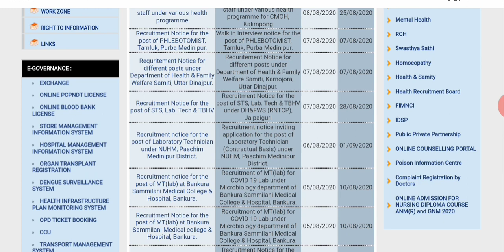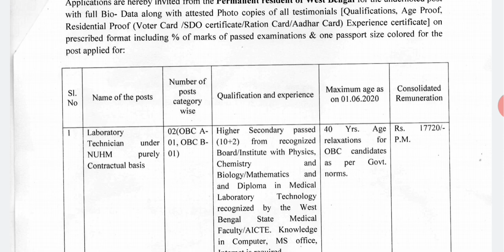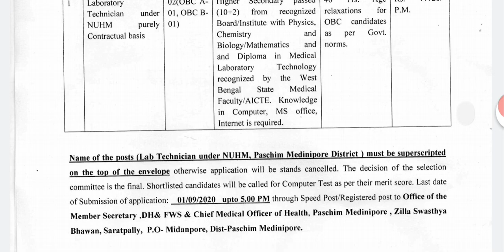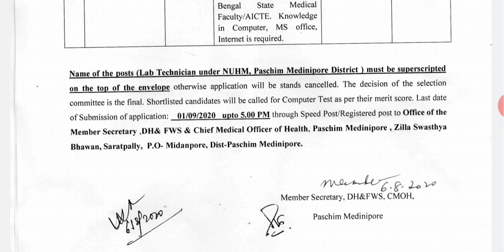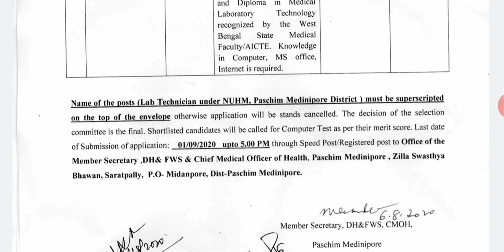স্বাস্থ্য দপ্তরে কর্মী নিয়োগ।কমিটি সিলেক্ট করবে।latest job update wb health department.wb govt.job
স্বাস্থ্য দপ্তরে কর্মী নিয়োগ।কমিটি সিলেক্ট করবে।latest job update wb health department.